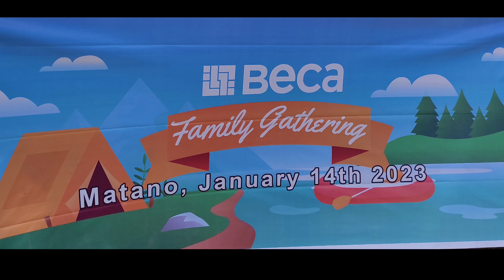Beca Family Gethering 2023 di Laa Waa River Park Danau Matano sorowako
Ditahun 2023 ini BECA Adakan Family Gethering di Laa Waa River Park danau matano Sorowako. Seperti apa keseruan ??